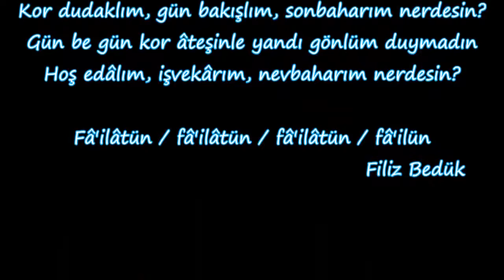RAMAZAN ÖZYURT Gözlerinden aşkı içtim